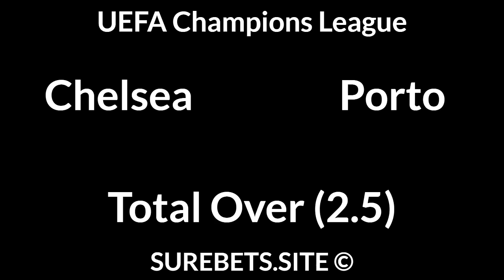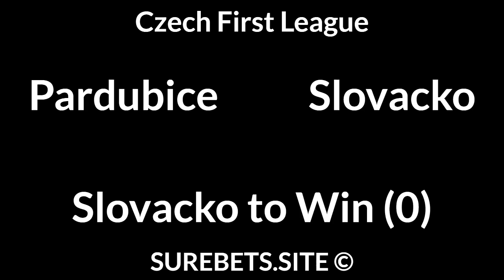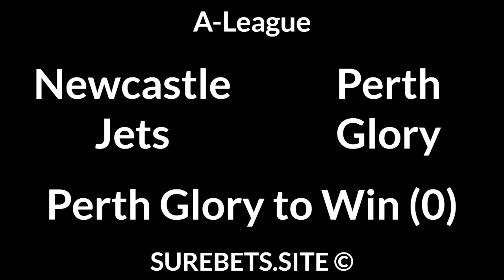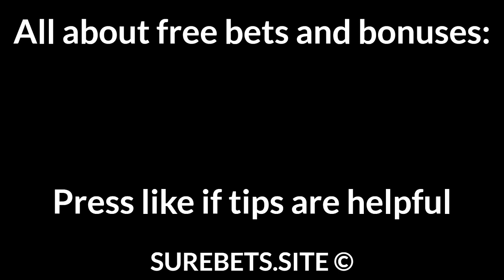Football Betting Tips Today — UEFA Champions League, Championship, A-League, Serie B Predictions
PSG vs Bayern
1X

Rotherham vs QPR
BTTS

Huddersfield vs Bournemouth
Bournemouth to Win

Pardubice vs Slovacko
Slovacko to Win (0)

Newcastle Jets vs Perth Glory
Perth Glory to Win (0)

Cremonese vs Empoli
Empoli to Win (0)